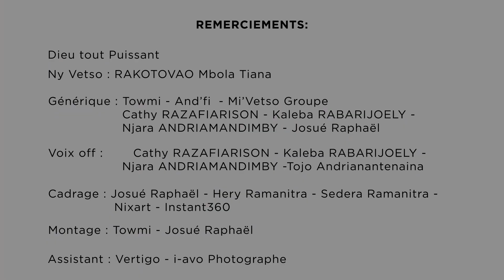25 Septambra 2024 sur FR TV